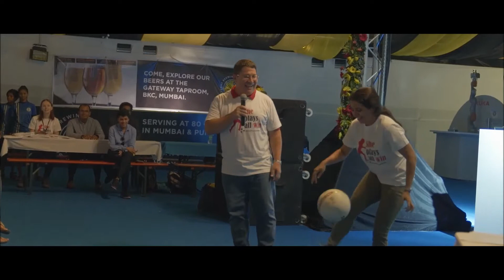She Plays all win!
This year Indo-German Football Cooperation organised conference aiming ‘exploring the opportunities to empowering girls and women through the game of Football’. The conference witnessed Panel Discussion involving renowned experts on the prospect of this cooperation and the potential opportunities, it would provide for the empowerment of girls and women through the game of football. Basically, the main objectives of this conference was to highlight the synergies between football and women empowerment, create a network of partners and do more joint projects in this field in the years to come.
Watch the glimpse of the event.